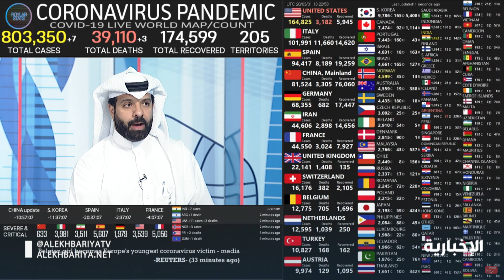أطباء يحذرون من شائعات ناشطي مواقع التواصل حول طرق العلاج لـ